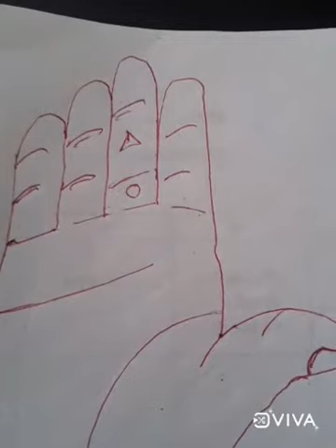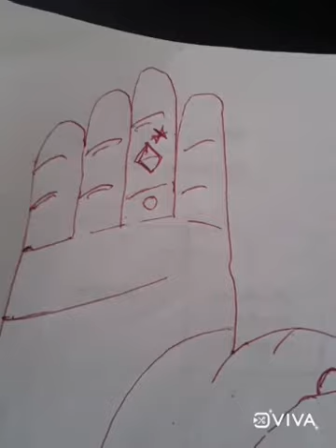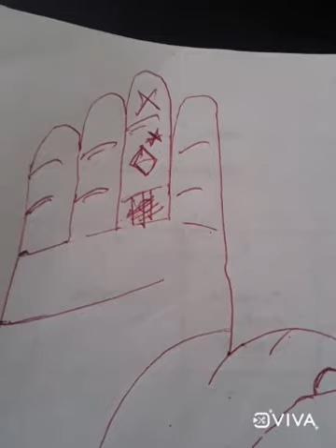मधयमा अंगुली पर त्रिभुज त्रिकोण middle finger, madhyama ungli par til